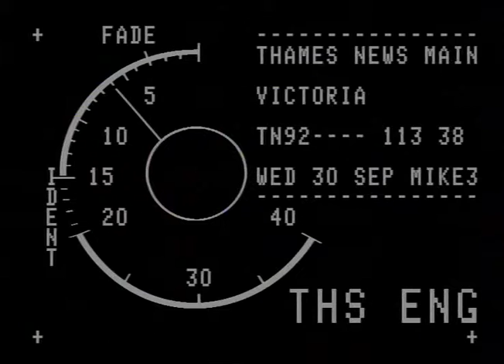TN-92-113-038.m4v | Thames News Archive Footage